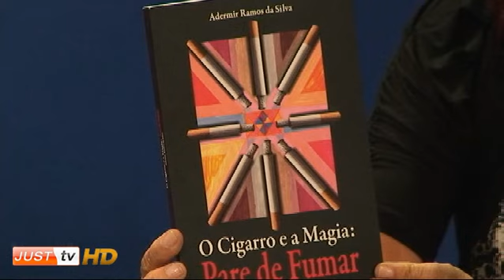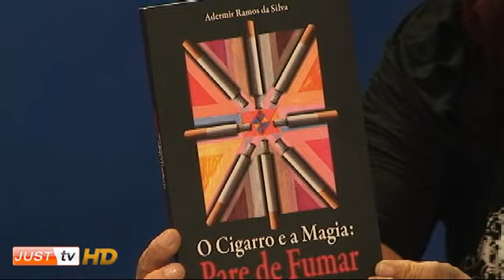Marcelo De Souza e The magical Bossa band no Esquina da Cultura - JustTV - 20/11/10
Esquina da Cultura ,apresentado todo sábado ás 15h ao vivo por Marta Corrêa, música de qualidade entrevistas e tudo que acontece no circuito cultural você encontra aqui no programa esquina da cultura.
Esta esquina onde boa musica, arte e cultura é o papo principal de Marta Corrêa.

Entrevista com o Marcelo De Souza e The magical Bossa band